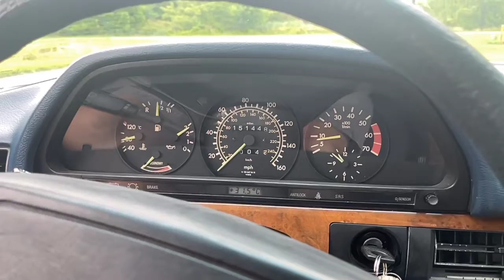1985 Mercedes-Benz 500 SEC - driving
1985 Mercedes-Benz 500SEC - driving